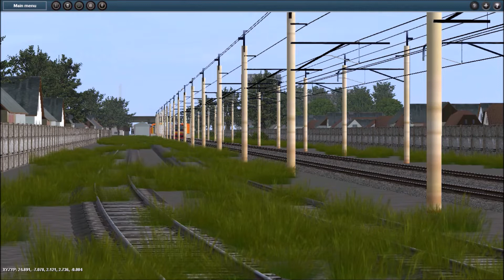Simulator Kereta Api Indonesia Part 7|Trainz Simulator 2009